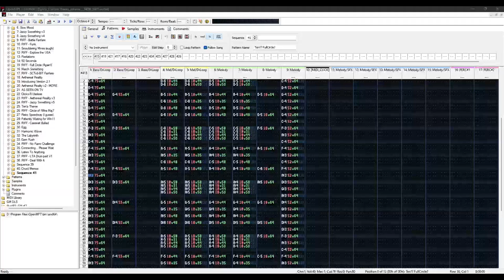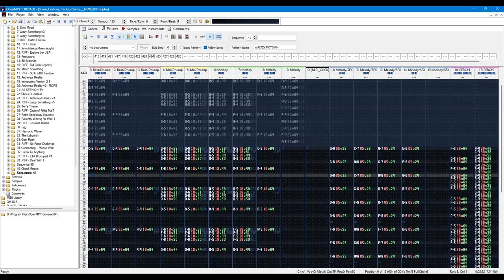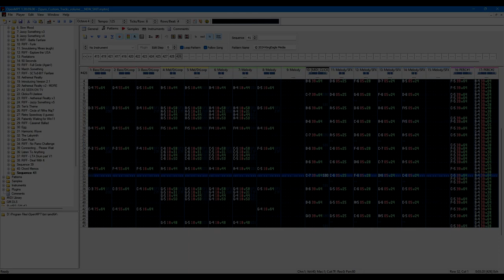Sequence41 | Spyro Custom Tracks - LTA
Ten's Awakening meets full circle. The Motown organ is my favorite instrument and I'm bad at titles, character lore, and upload schedules! Heads up, it might be a bit before the next one, my brain is jelly as is life busy.
⚫─═─Samples Used─═─⚫

RIGHT. So I don't get sued, the headphones spyro is wearing Image by tohamina on Freepik